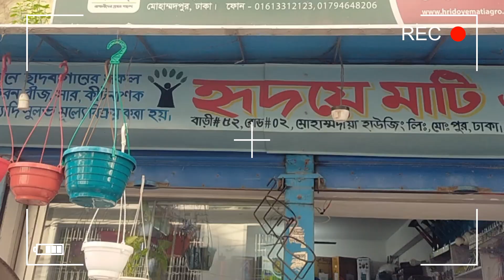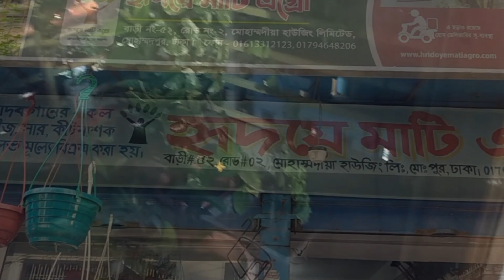lifecirclebd/সব ধরণের গাছের জন্য মাটি কিভাবে তৈরী করি /bangla vlog